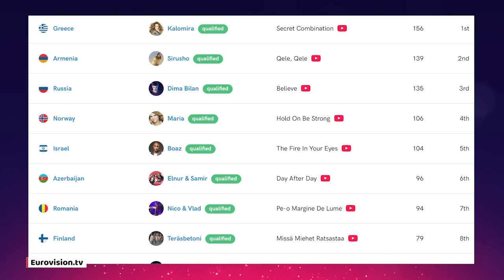Kalomira: Greece Eurovision 2008 (Third Place) -- "Secret Combination" REACTION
Kalomira placed third at Eurovision 2008 for Greece with the song "Secret Combination". With Cyprus reportedly in talks with the Greek-American singer for Eurovision 2021, I'm re-watching and reacting to her performance in Belgrade.